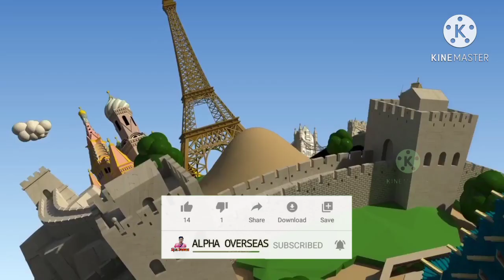Canada work visa process | Canada work permit 2021 | Canadian job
Topic covered
In this video I have tell about Canada work visa process and Canada work and Canada work permit 2021 and Canada work permit and also about Canadian job

canada work visa fees in indian rupees canada work visa telugu
canada work visa, canada work permit canada work permit 2020
canada work
canada work visa updates 2020
canada work permit 2020 india
canada work visa malayalam
canada work permit 2020 in tamil
canada work visa 2020
canada work permit 2020 malayalam
canada jobs
canada jobs in tamil
canada jobs malayalam
canada jobs for indians
canada jobs salary
canada jobs for indians tamil
canada jobs for indian freshers
canada jobs telugu
canada jobs for students